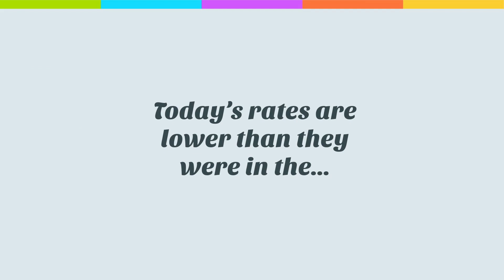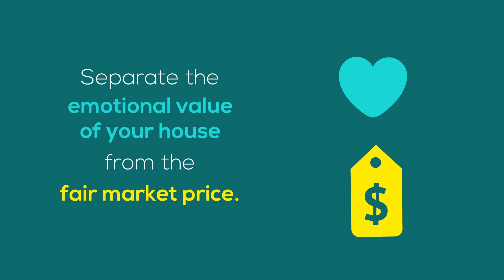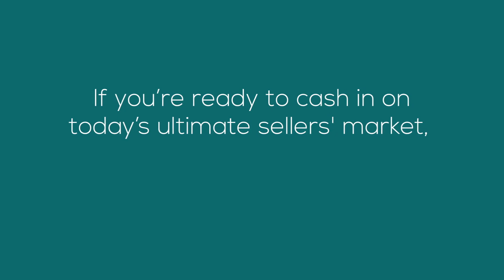Home ownership tips! HD 1080p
Home ownership tips!